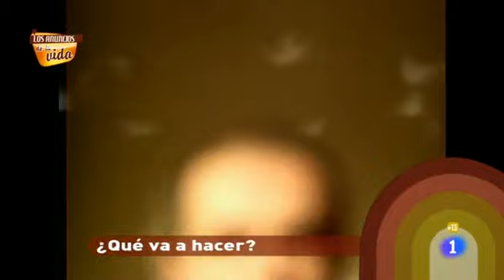'Los anuncios de tu vida: Humor', noveno programa emitido por TVE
En este nuevo programa de Los Anuncios de tu vida descubrimos de qué se ríen los españoles, con qué se ríen y de quién se ríen.

La afición de la publicidad por el humor no tiene límites. De hecho,muchos humoristas de nuestro país nos han arrancado una carcajada con sus chistes en algún anuncio
Humor surrealista

Tip y Coll han triunfado en la publicidad gracias a su humor surrealista. Repasamos algunos de los anuncios más divertidos de esta entrañable pareja. Surrealistas son también en los que las latas hablan, las gallinas tocan la guitarra, los atunes, cabras y otros animales mantienen conversaciones filosóficas y hasta las empanadillas nos dejan plantados por otros brazos. Anuncios que, sin duda, no nos cansamos de ver y por mucho que los repitan siempre consiguen una sonrisa. Muchos, incluso, se convierten en lo más visto en internet.
Los cuernos ajenos

Otra cosa que nos hace desternillarnos de la risa son los cuernos ajenos. Los que les ponen a los demás. Esos maridos que llegan a casa y se encuentran con el pastel detrás de la cortina, dentro del armario o debajo de la cama. Lejos de darnos lástima nos producen un ataque de risa.
Los niños y el humor

Otra carta que siempre tienen en la manga los publicistas son los niños en situaciones cómicas. La mezcla de ternura y gracia de algunos spots protagonizados por ellos siempre tienen éxito y consiguen su fin último, que no es otro, que vender un determinado producto.
También la publicidad, además de lograr vender un producto, es capaz de hacer posible lo imposible. Como que Pedro y Heidi se encuentren en una estación de tren después de muchos años o que Manolo Escobar, después de mucho buscar, por fin encuentre su carro. Son pruebas irrefutables de que la publicidad lo puede todo.
Tampoco deja atrás el humor cañí. Lo tipical spanish también ha dado mucho juego.
Invitados al plató de Los Anuncios de tu vida

Forges, humorista. Si por algo destaca es por su humor realista e inteligente. Nos cuenta qué campaña publicitaria hizo y qué recuerdos guarda del primer spot que se hizo en un estudio de TVE.
Javier Cansado, humorista. Le cuenta al director y presentador del programa, Manuel Campo Vidal, qué le llevó a imitarlo en la 2 de TVE hace ya algunos años y las anécdotas que se han producido desde ese sketch.
Javier Veiga, humorista y actor. Saltó a la fama por su empeño de comprarse una casa, un barco y recorrer el mundo con 250 pesetas. Esta campaña publicitaria tuvo mucho éxito y durante el rodaje, con cámara oculta, pasó de todo.
Agustín Jiménez, humorista. Según el propio monologuista su humor va dirigido a las mujeres porque son ellas las que 'tiran' de sus maridos para ir al teatro. Ridiculiza al hombre español y se ha convertido en un experto en sexo. Las teletiendas nocturnas son su principal fuente de inspiración.
Ricardo Pérez, creativo. Es el responsable de la campaña de una marca de conservas que protagonizaban Jesús Puente y Juanjo Menéndez. Al año de hacerla, la marca se convirtió en líder en el mercado y nos dejó anécdotas muy variadas durante el rodaje. Entre otras, que Jesús Puente se cogió una indigestión de comer tanto atún. Pérez también es el padre del famoso spot que protagonizó Lorenzo Lamas, el rey de las camas.
Concha Wert, Directora Club Creativos Publicitarios. Verte ha visto miles de anuncios. Nos dice cuál es su spot preferido y las claves para convencer en menos de 20 segundos.